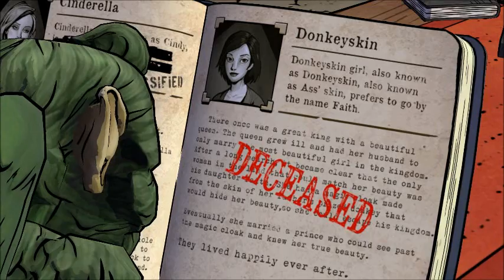The Wolf Among Us - "Use colin and Ass' skin" Part 2 ~ Episode 1 "Faith"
And i hope my voice is better this time,did my best to make it louder ☺